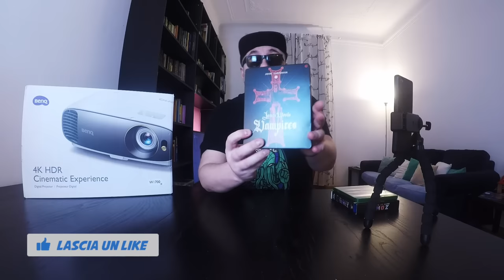Proiettore 4K BenQ W1700: proviamolo con 3 Cult horror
Proiettore 4K BenQ W1700, provato con 4 film horror davvero cult!  Ecco dove comprarlo

BenQ società leader nel mondo dei video proiettori, ci ha contattato per provare e fare una recensione del loro nuovo video proiettore BenQ W1700 Proiettore CineHome, 4K UHD HDR. Ecco il nostro video unboxing del proiettore BenQ 4K HDR e il nostro test effettuato con 3 film horror cult presi dalla nostra collezione.

Proiettore 4K BenQ W1700
Zombi (NON 4K)